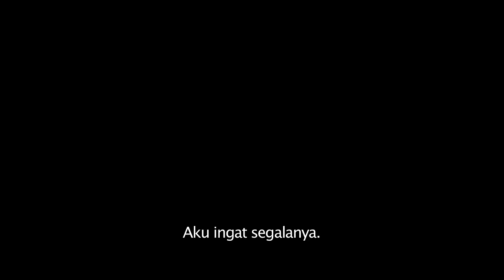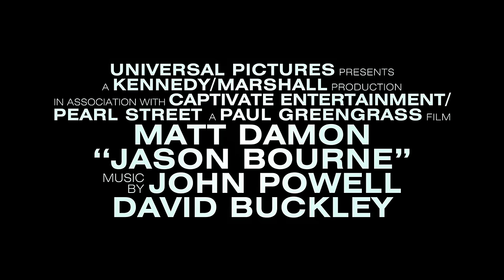Jason Bourne Trailer 1 (Universal Pictures) [HD] | Indonesia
Di bioskop Juli.

Genre: Action-Thriller
Cast: Matt Damon, Julia Stiles, Alicia Vikander, Vincent Cassel
 and Tommy Lee Jones
Directed by: Paul Greengrass
Writers: Paul Greengrass, Christopher Rouse
Based on Characters
  Created by: Robert Ludlum
Produced by: Frank Marshall, Jeffrey Weiner, Paul Greengrass,
 Matt Damon, Gregory Goodman, Ben Smith
Executive Producers: Christopher Rouse, Henry Morrison
Matt Damon returns to his most iconic role in Jason Bourne.  Paul Greengrass, the director of The Bourne Supremacy and The Bourne Ultimatum, once again joins Damon for the next chapter of Universal Pictures’ Bourne franchise, which finds the CIA’s most lethal former operative drawn out of the shadows.
For Jason Bourne, Damon is joined by Alicia Vikander, Vincent Cassel and Tommy Lee Jones, while Julia Stiles reprises her role in the series.  Frank Marshall again produces alongside Jeffrey Weiner for Captivate Entertainment, and Greengrass, Damon, Gregory Goodman and Ben Smith also produce.  Based on characters created by Robert Ludlum, the film is written by Greengrass and Christopher Rouse.